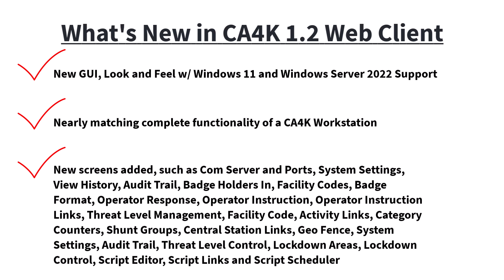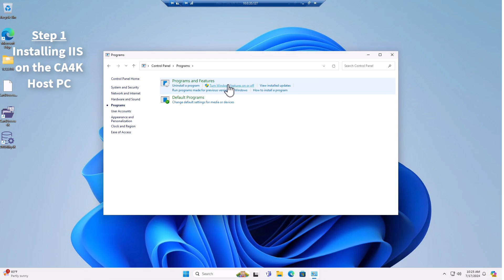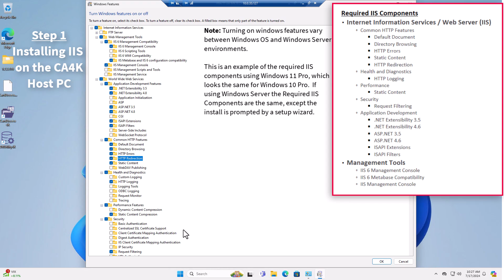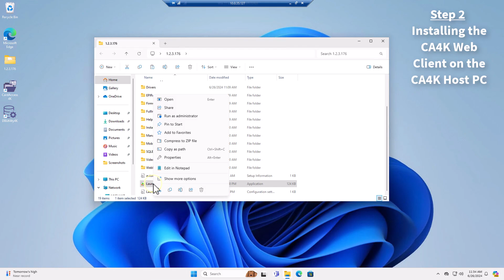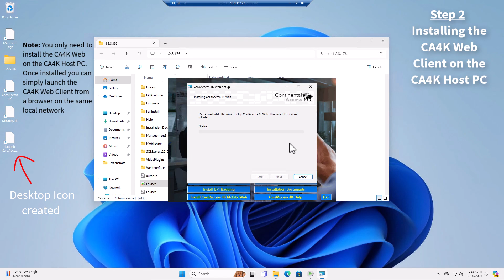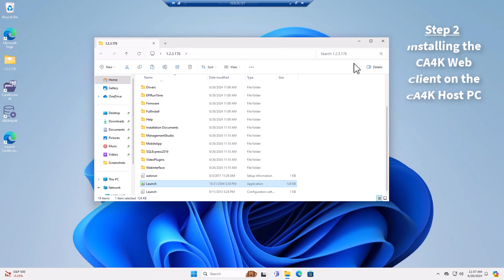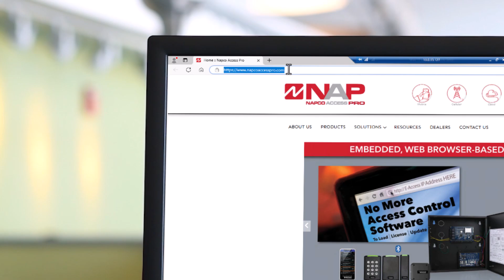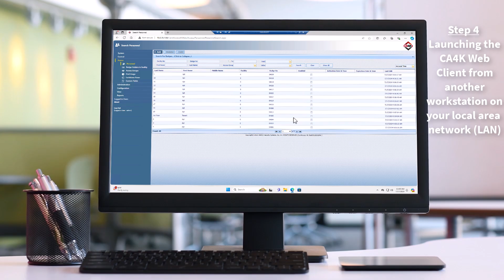How to Setup and Install the All New CA4K 1.2.x Web Client Interface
This video demonstrates how to Setup and Install the All New CA4K 1.2.x Web Client Interface

00:00 Intro
00:50 Step 1: Installing IIS on the CA4K Host PC
03:31 Step 2: Installing the CA4K Web Client on the CA4K Host PC
05:41 Step 3: Launching the CA4K Web Client on the CA4K Host PC
06:07 Step 4: Launching the CA4K Web Client from another workstation on your Local Area Network (LAN)
07:05 Outro